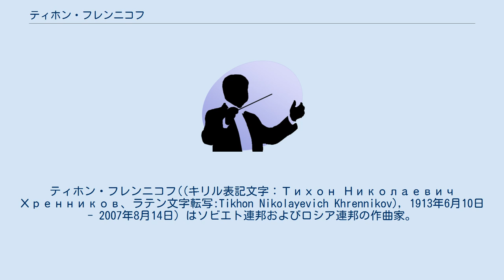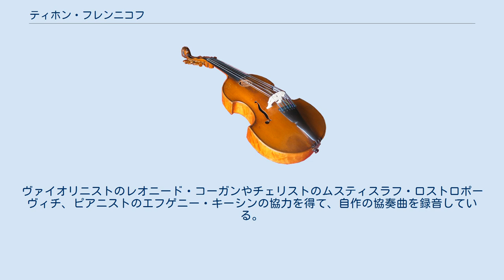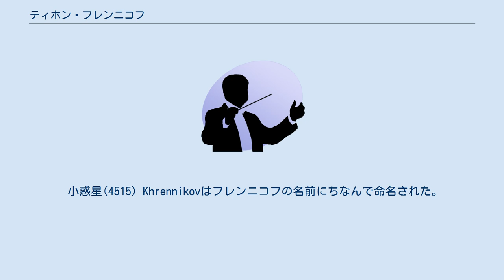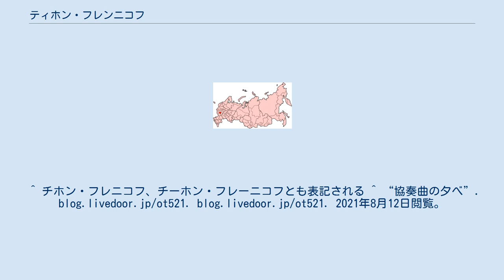ティホン・フレンニコフ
ティホン・フレンニコフ((キリル表記文字：Тихон Николаевич Хренников、ラテン文字転写:Tikhon Nikolayevich Khrennikov), 1913年6月10日 - 2007年8月14日）はソビエト連邦およびロシア連邦の作曲家。
芸術家としての力量よりも、政治的な才覚や権勢欲によって有名になったが、交響曲とピアノ協奏曲（各3曲）や、ヴァイオリン協奏曲とチェロ協奏曲（各2曲）のほか、歌劇、オペレッタ、バレエ音楽、室内楽、機会音楽や映画音楽を残している。
 イェレツの位置 ロシア帝国オルロフ州イェレツ（現：ロシア連邦リペツク州）に生まれる。
少年時代にピアノを学ぶ。
十代でモスクワに移り、グネーシン音楽大学でミハイル・グネーシンとイェフライム・ゲルマンに1929年から1932年まで師事。
その後は1932年から1936年まで、ヴィッサリオン・シェバリーンに作曲を、ゲンリフ・ネイガウスにピアノを師事。
最初のピアノ協奏曲は在学中の作品であり、最初の交響曲は卒業制作であった。
 1948年にアンドレイ・ジダーノフによってソ連作曲家同盟の書記長に任命され、1948年度ソ連作曲家同盟総会の席上でプロコフィエフとショスタコーヴィチに名指しで「形式主義者」の烙印を押し、その後も在任中に両大家を激しく譴責したことにより、こんにちフレンニコフに対する評価はすこぶる悪い。
また、いかさまの選挙によって、ソ連崩壊までその書記長職に居座った。
その一方で、その地位を有意に用いて、国内の作曲家を擁護し、援助したとの証言もあり、プロコフィエフとショスタコーヴィチが1950年にスターリン賞を授与されたのも、フレンニコフの弁護あればこそであったというものもいる。
しかし、フレンニコフの手をもってしてもロシア・アヴァンギャルドを救うことは絶望的で、彼らの名は音楽事典から抹消された。
『ショスタコーヴィチの証言』には、フレンニコフに関する批判的な記述がされている。
 1960年代に演奏会場に復帰し、自作のピアノ協奏曲を演奏した。
ヴァイオリニストのレオニード・コーガンやチェリストのムスティスラフ・ロストロポーヴィチ、ピアニストのエフゲニー・キーシンの協力を得て、自作の協奏曲を録音している。
1980年代に入って再び精力的に作曲活動に復帰し、「交響曲 第3番」では、かつて糾弾した音列技法を用いている。
1987年に東京でヴァレリー・ゲルギエフ指揮の下、ウラジミール・クライネフ・エフゲニー・キーシン・ヴァディム・レーピンをソリストにしてピアノ協奏曲第三番、ピアノ協奏曲第二番、ヴァイオリン協奏曲第一番を演奏し大成功を収めた。
その後、フレンニコフの管弦楽作品の演奏は日本ではほとんどなくなってしまっている。
 1994年に上梓された回顧録（ISBN 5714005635）は、ソ連時代の秘密文書が公開されているとの触れ込みであった。
 2007年8月14日、心筋梗塞のためモスクワで死去。
94歳没。
 小惑星(4515) Khrennikovはフレンニコフの名前にちなんで命名された。
^ チホン・フレニコフ、チーホン・フレーニコフとも表記される ^ “協奏曲の夕べ”. 2021年8月12日閲覧。
 ^ “協奏曲の夕べ”. twitter.com. twitter.com. 2021年8月12日閲覧。
^ “協奏曲の夕べ”. 2021年8月12日閲覧。
 ^ “(4515) Khrennikov = 1962 WU = 1971 DQ = 1973 SD6 = 1986 EP = 1990 EM8”. MPC. 2021年10月9日閲覧。